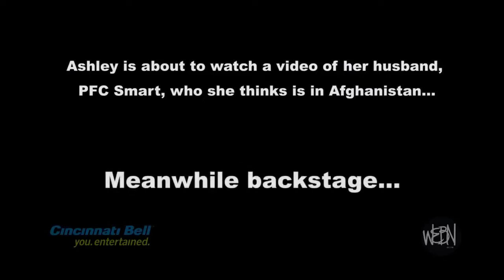US Soldier Comes Home Early, Surprises His Veteran Grandpa